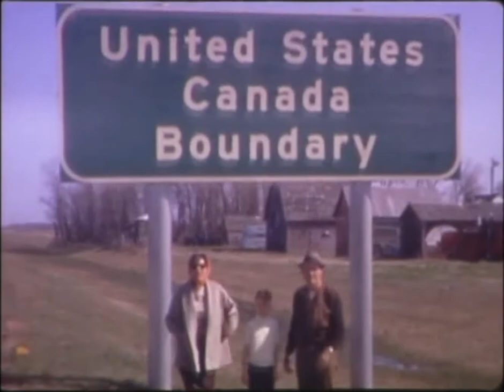Grand Forks, North Dakota and Winnipeg, Canada - Spring 1970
2282A North Cypress, Grand Forks Air Force Base, North Dakota
Manitoba Legislature Building, Winnipeg, Canada
Harvey and Viola, from Hugoton, Kansas, visit us